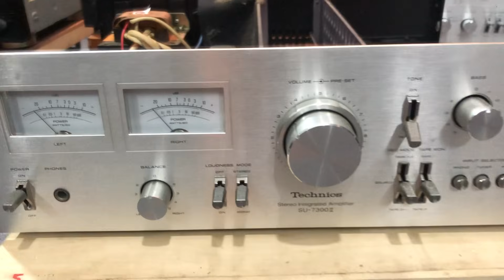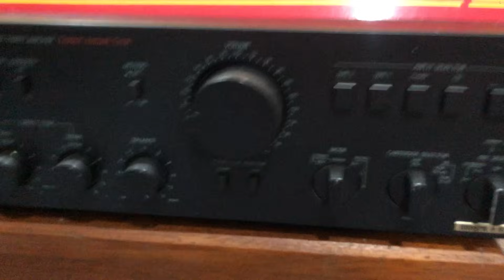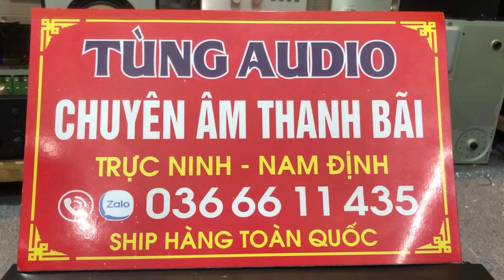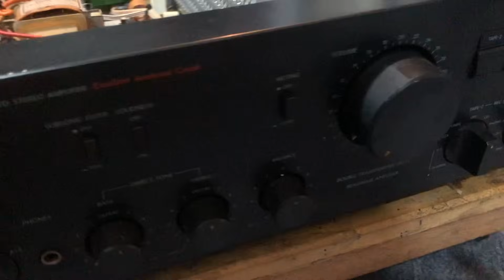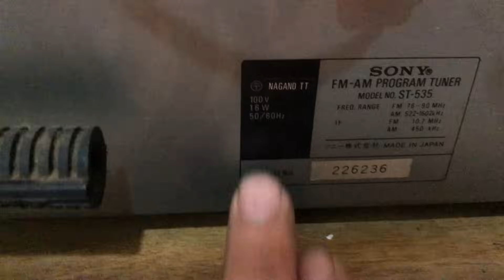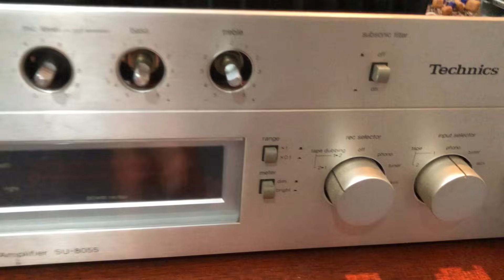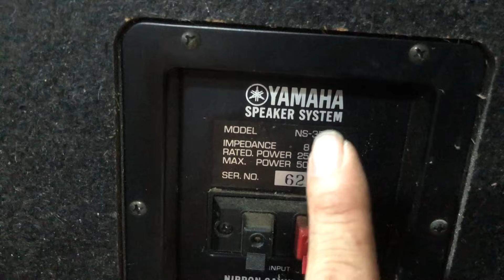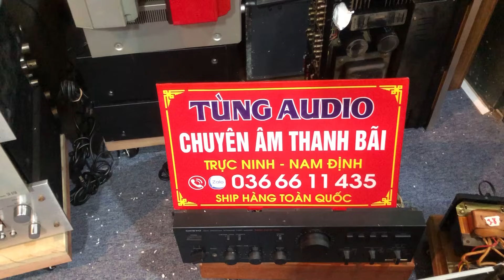Báo giá loa +âm ly Nhật bãi giá rẻ chỉ có 1tr | Technics-SB7700ii-7300ii | ONKYO-817XD-815RX | Sony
Thanh Tung Audio chuyên cung cấp và buôn bán âm thanh nhật bãi tuyển chọn, với kinh nghiệm tuyển chọn loa trên 5 năm. Đến với thanh tung Audio bạn thoải mái lựa chọn các loại loa nghe nhạc, loa hát karaoke, âm ly nghe nhạc chất lượng, uy tín từ Nhật Bản, Châu Âu tới tay người dùng.

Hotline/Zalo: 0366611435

© Bản quyền thuộc về Thanh Tung Audio

Copyright by Thanh Tung Audio